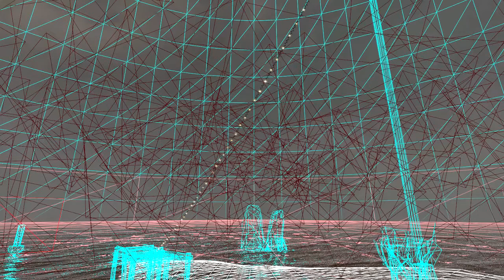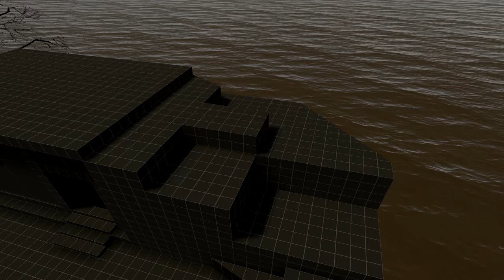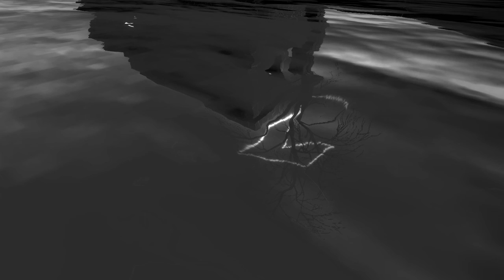Half-Life 2-Keys The Making Of Part 1